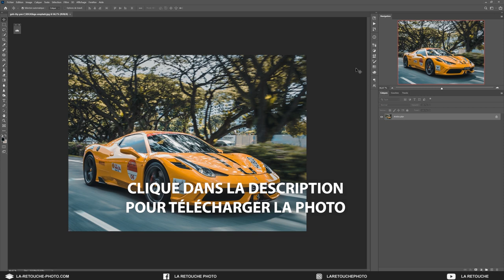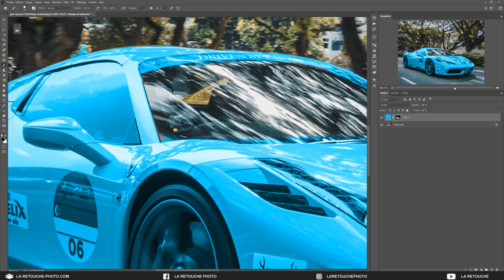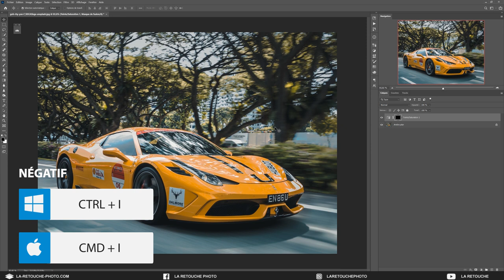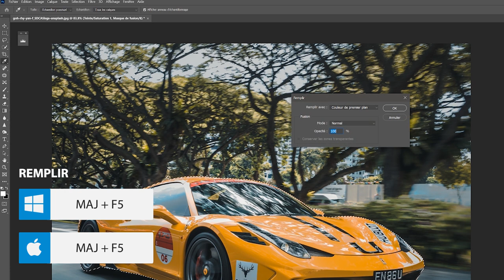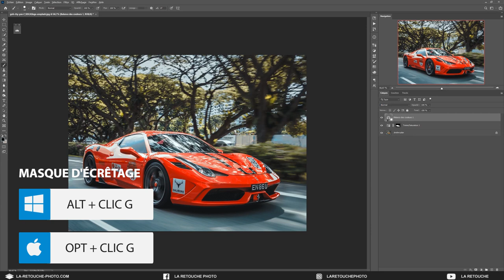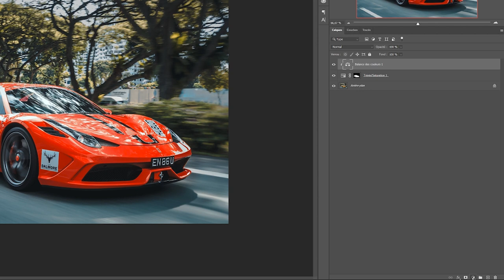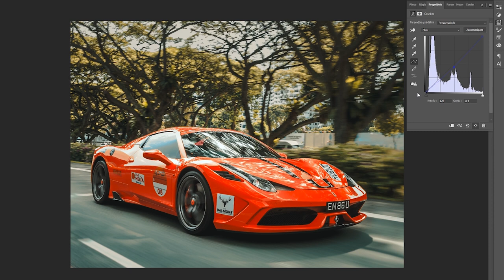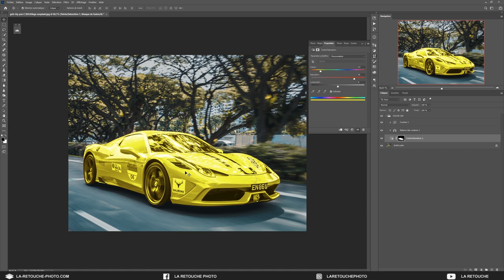MODIFIER LA COULEUR d'un objet dans PHOTOSHOP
Découvrez dans ce tuto Photoshop, comment modifier la couleur d'une voiture ou de n'importe quel objet sur vos photos. Dans Photoshop, il existe plusieurs techniques. Le calque de réglage Teinte saturation offre plusieurs possibilités intéressantes. La balance des couleurs et les courbes peuvent aider à sublimer la couleur...

▬▬▬ LES FORMATIONS ▬▬▬

▬▬▬ LES RÉSEAUX ▬▬▬